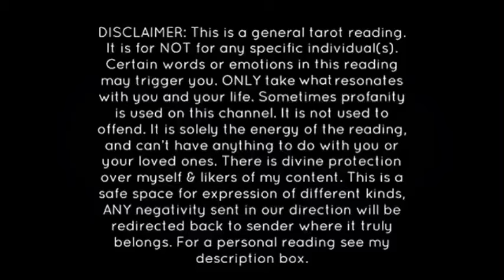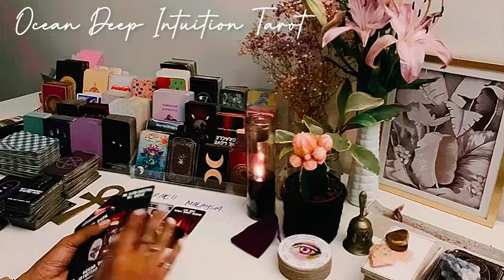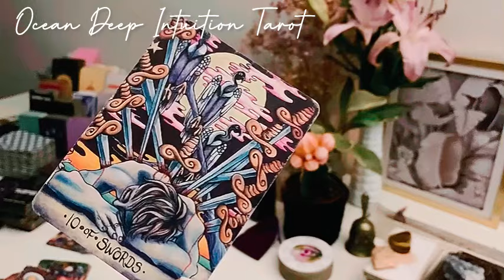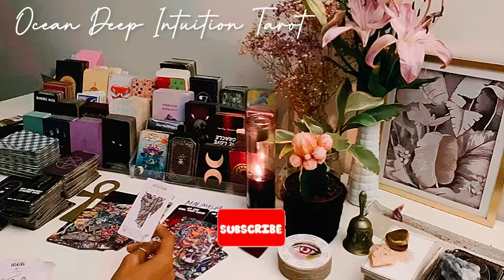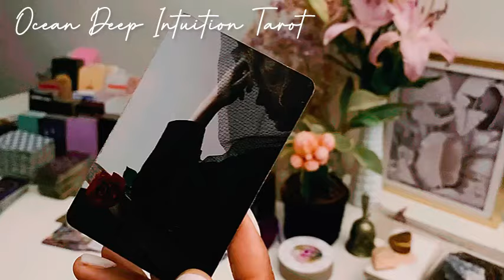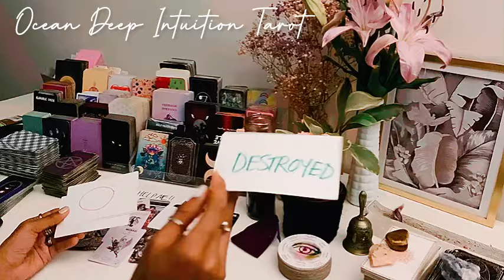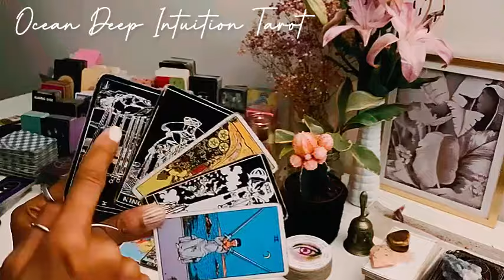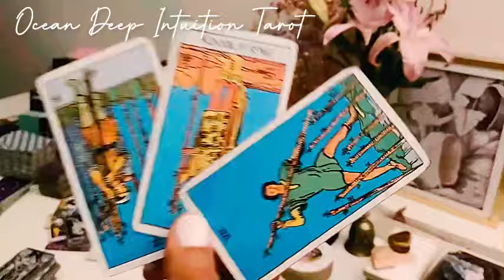ANOTHER SENSELESS A** Ⓜ️ URDER|THR⭕️WN OFF A…ITS OVER 4 THIS D*MB A** GROUP!